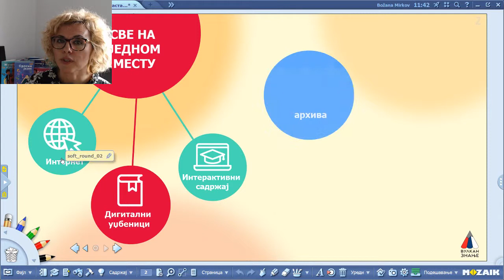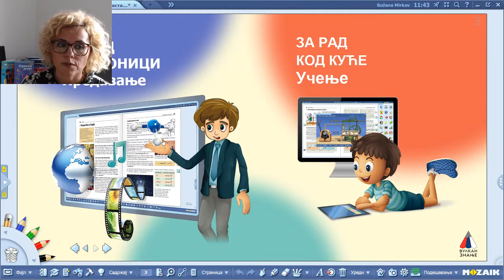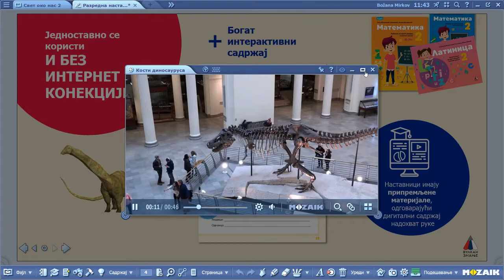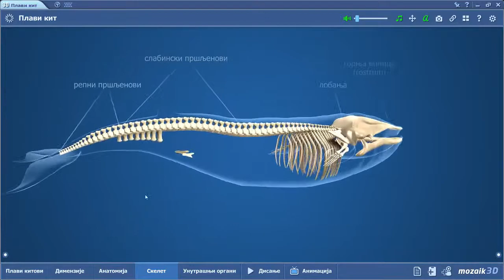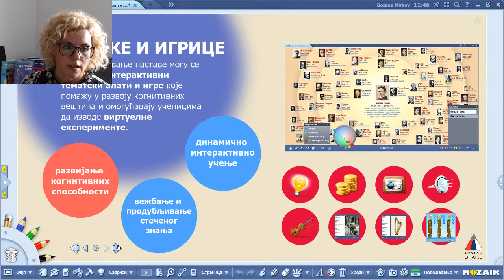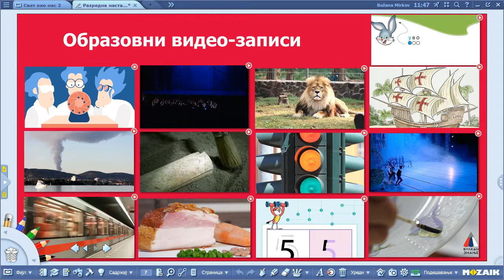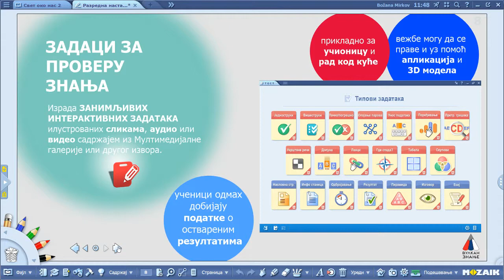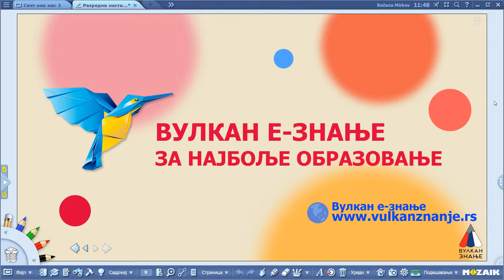Digitalni udžbenici za najbolje obrazovanje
Koristite 3D animacije, video zapise, fotografije, obrazovne alate i interaktivne testove bez internet konekcije.